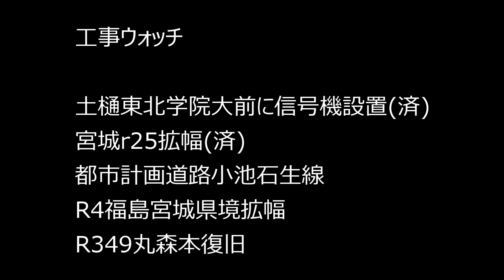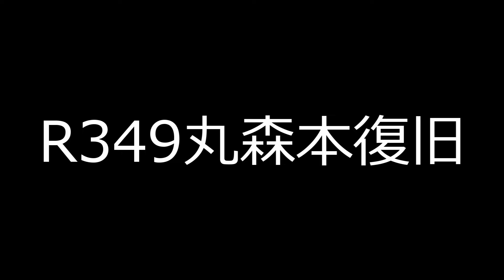【工事】仙台近郊の工事箇所 (2024.07.15)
日々変化するのが道路の改良。そんな変化の様子をご紹介します。改良済みのものと、改良中のもの。気になってチェックしてきた様子をお裾分け。今回は仙台近郊の最近の様子です。

00:00 学院大前に信号機(済)
01:00 蔵王町r25拡幅(済)
01:59 村田町r25改良
02:49 R4福島宮城県境拡幅
03:31 R349丸森本復旧